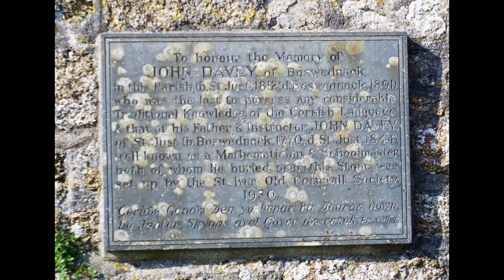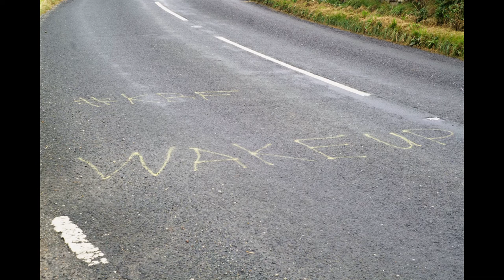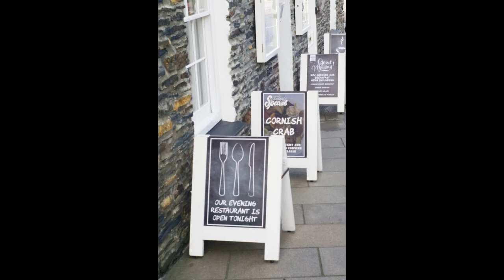Cornish Holiday 2020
A short holiday in Cornwall